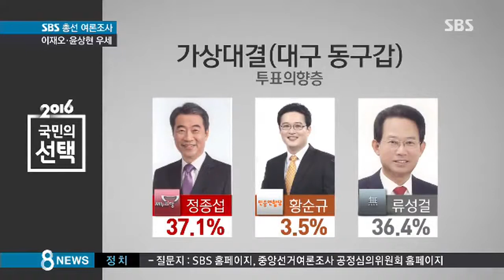이재오·윤상현 우세…정종섭-류성걸 접전 / SBS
이번에는 새누리당 공천에서 탈락한 의원들이 무소속으로 출마한 세 곳의 결과입니다. 무소속인 이재오, 윤상현 후보가 우세한 것으로 나타났습니다.